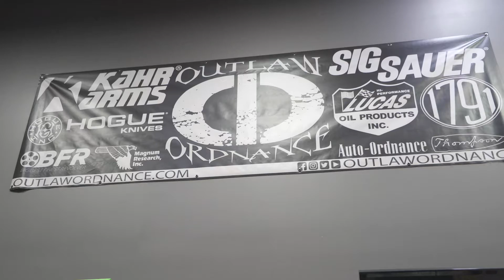What Are You Doing??!! GET TO WORK!!